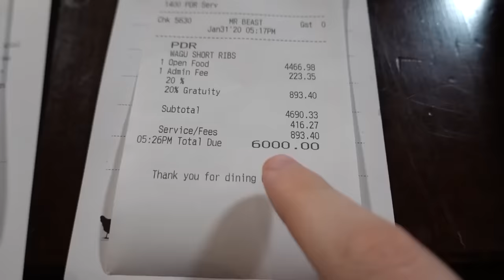Maine Ek ₹56,00,000 Ka Golden Pizza Khaya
I Ate A $70,000 Golden Pizza